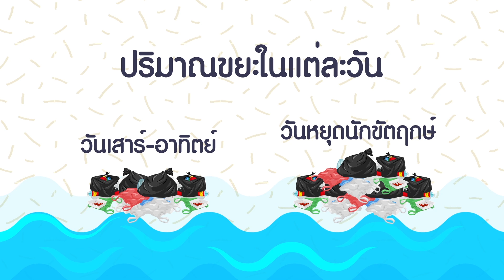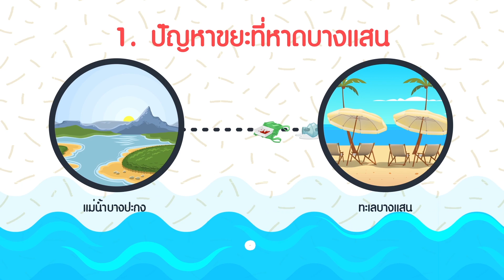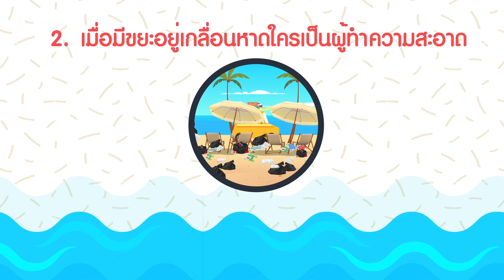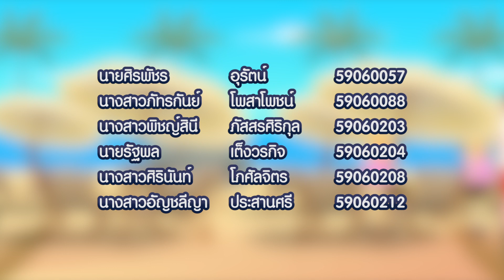Bangsaen project (Info graphic)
วิดิโอนี้จัดทำขึ้นเพื่อการศึกษา วิชา Digital Media Workshop I 60728159
จัดทำโดย นางสาว พิชญ์สินี ภัสสรศิริกุล